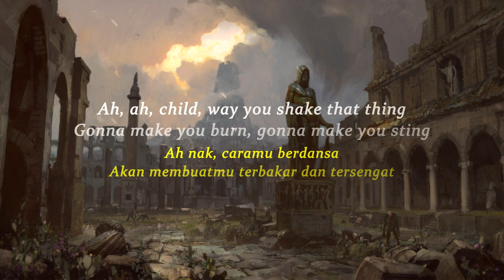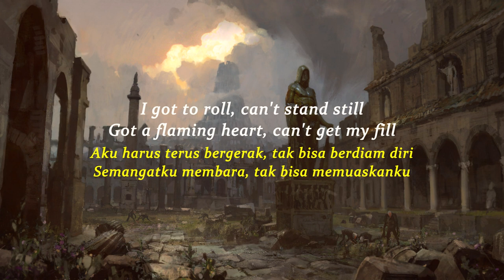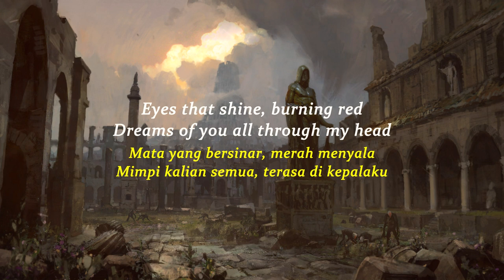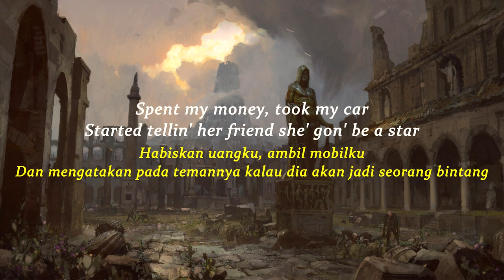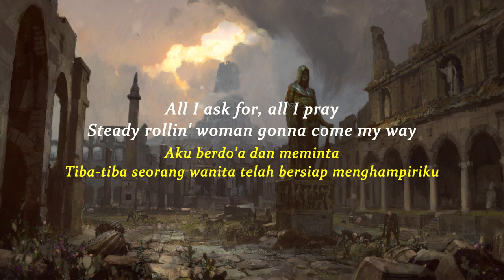BLACK DOG - LED ZEPPELIN (Lirik Lagu Terjemahan Indonesia)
BLACK DOG - LED ZEPPELIN
Lirik Lagu Terjemahan Indonesia

Hey, hey, mama, said the way you move
Kata mama, caramu bergerak
Gonna make you sweat, gonna make you groove
Akan membuatmu berkeringat, akan membuatmu menarik perhatian (lelaki)
Ah, ah, child, way you shake that thing
Ah nak, caramu berdansa
Gonna make you burn, gonna make you sting
Akan membuatmu terbakar dan tersengat
Hey, hey, baby, when you walk that way
Oi sayang, saat kau berjalan seperti itu
Watch your honey drip, I can't keep away
Perhatikan langkahmu, aku tak bisa menghindarinya

Oh yeah, oh yeah, oh, oh, oh

I got to roll, can't stand still
Aku harus terus bergerak, tak bisa berdiam diri
Got a flaming heart, can't get my fill
Semangatku membara, tak bisa memuaskanku
Eyes that shine, burning red
Mata yang bersinar, merah menyala
Dreams of you all through my head
Mimpi kalian semua, terasa di kepalaku
Ah-ah, ah-ah
Ah-ah, ah-ah
Ah-ah, ah-ah, ahh

Hey baby, oh baby, pretty baby
Hai sayang, kekasihku yang menawan
Tell me would you do me now
Apa kau mau melakukannya sekarang?
Move me while you groove me now
Katakan saja kalau kau mau melakukannya sekarang

Take too long 'fore I found out
Terlalu lama sebelum aku tahu
What people mean by down and out
Apa yang orang maksud dengan kesengsaraan
Spent my money, took my car
Habiskan uangku, ambil mobilku
Started tellin' her friend she' gon' be a star
Dan mengatakan pada temannya kalau dia akan jadi seorang bintang
I don't know, but I've been told
Aku tak tahu, tapi aku telah diber tahu
A big-legged woman ain't got no soul
Seorang wanita berkaki besar tak punya jiwa

All I ask for, all I pray
Aku berdo'a dan meminta
Steady rollin' woman gonna come my way
Tiba-tiba seorang wanita telah bersiap menghampiriku
Need a woman gonna hold my hand
Aku butuh seorang wanita untuk mendampingiku
Won't tell me no lies, make me a happy man
Yang tak berbohong padaku, dan membuatku bahagia
Ah-ah, ah-ah
Ah-ah, ah-ah
Ah-ah, ah-ah, ahh

Hey baby, pretty baby, oh baby